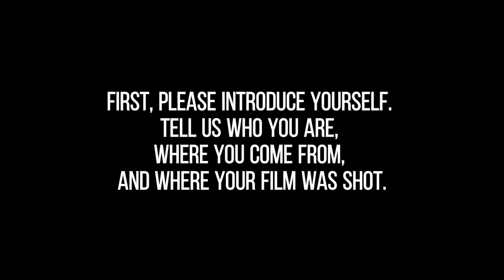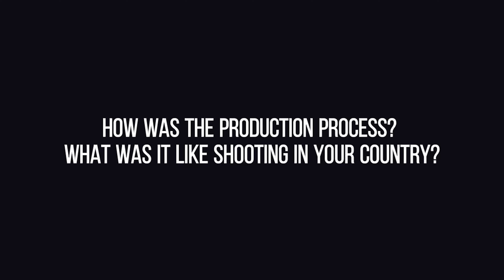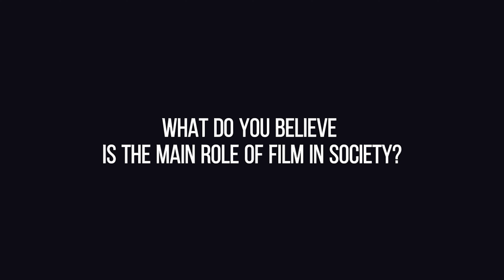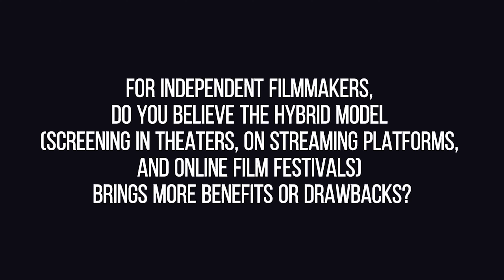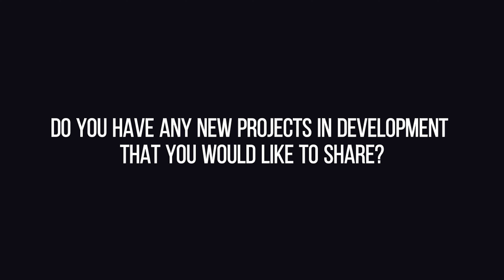Ostrich - Fuzhou SU - Q&A - Year IV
Ostrich
The freelance painter Lao Chong dreams of becoming a film director. One day, he sends his script to his artist friend Gao Ge, hoping to get his financial support. After reading the script, Gao Ge expressed great interest. Lao Chong went to Gao Ge's residence for an interview. During the script discussion process, Gao Ge agreed to lend Lao Chong money without any return... It turned out that Gao Ge told Lao Chong a big secret: he had an incurable disease and had little time left. Lao Chong was shocked and suggested that Gao Ge use a family dinner and friends to hold a formal farewell ceremony

Director Biography - Fuzhou SU, Jiaxiang KANG
I come from Tianshui City, Gansu Province, northwest China. In my early years, I studied art at a teacher training college and currently reside in Shenzhen. Independent graphic designer, painter, and director. I entered the film industry entirely because I am a super fan and enjoy everything about films.

In 2024, screenwriter, co director, and starring in the movie "Ostrich";
In 2023, participated in the filming of the movie "Love Bird" and served as the artistic director;
In 2021, participated in the filming of the movie "Clouds and Breezes" and served as the artistic director.

Tietê International Film Awards - T.I.F.A.

Q - What were your inspirations for the film?
Q - How was the production and what is it like to film in your country?
Q - For you, what is the main role of cinema for society?
Q - In an age of streamings, metaverses, and artificial intelligence, how do you see the future of cinema?
Q - For independent filmmakers, do you think the hybrid model (Screening in theaters, streaming and online festivals) is bringing more benefits or losses?
Q - Do you have any new work in development that you'd like to share?
Extra Question - If you would like to add more information and/or things not covered in the questions, feel free to use 5 minutes to develop lines on topics you would like to share.